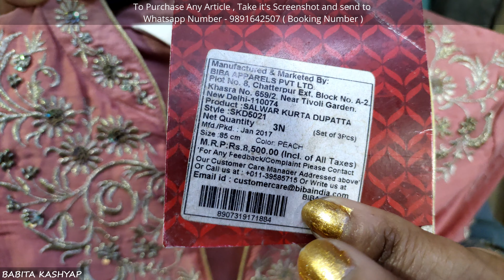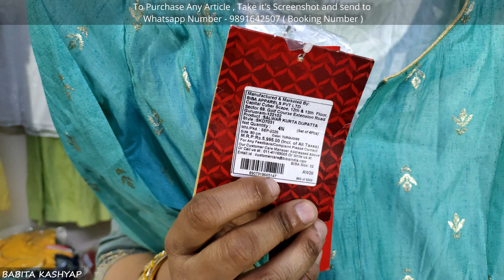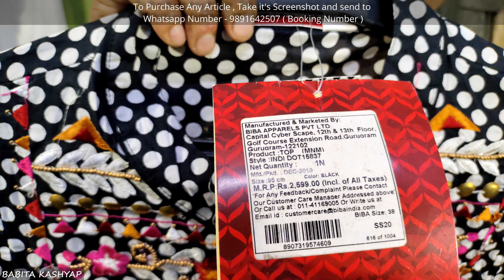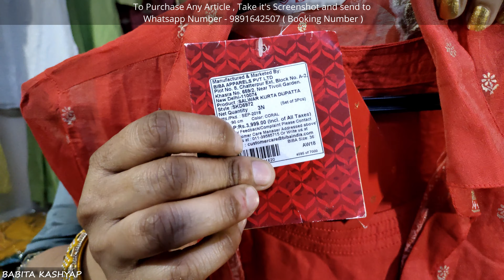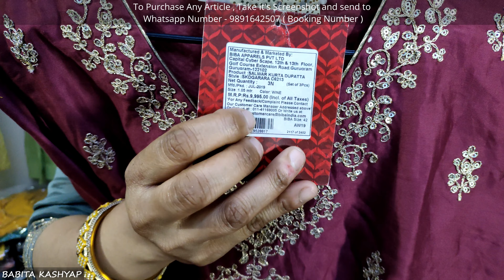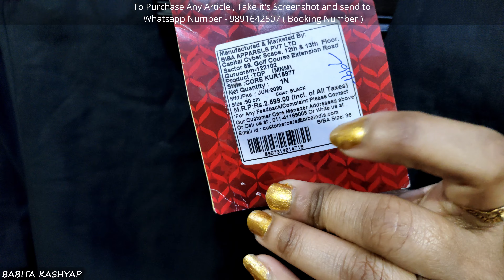Heavy partywear BIBA RANGRITI dresses and kurtis | latest trending articles | FREE DELIVERY 😍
Deliveries available all over India.